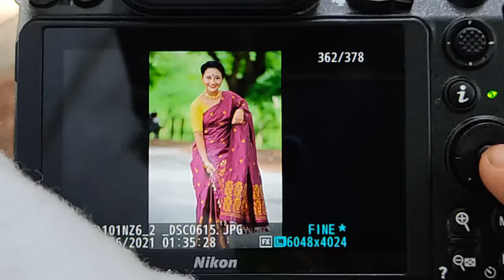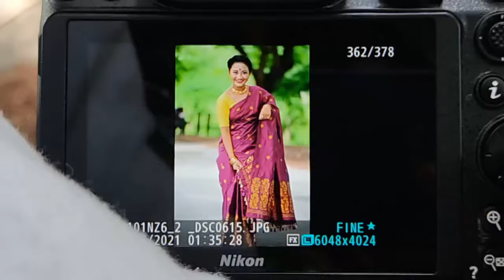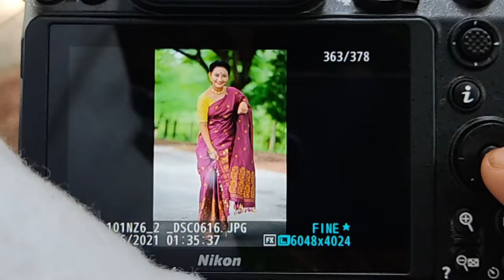চালি জাৰি আহি আছে//ফটো তুলিব গৈছিলোঁ//ক'ত ক'ত সোমাই ফটো তুলিব লগীয়া হ'ল চাওঁ আহক